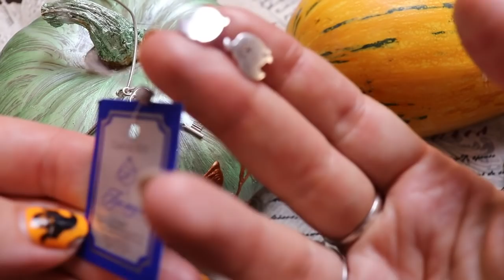МОИ НОВЫЕ УКРАШЕНИЯ ВИДЕО РЕЛАКС АНГЕЛЬСКИЕ ЖОПКИ ТЫКВЫ ПРИВИДЕНИЯ КАСПЕР)